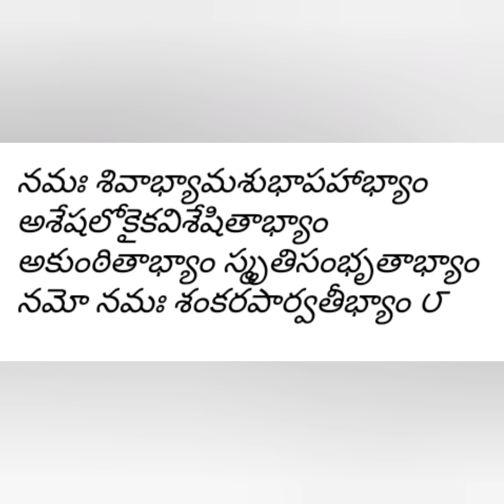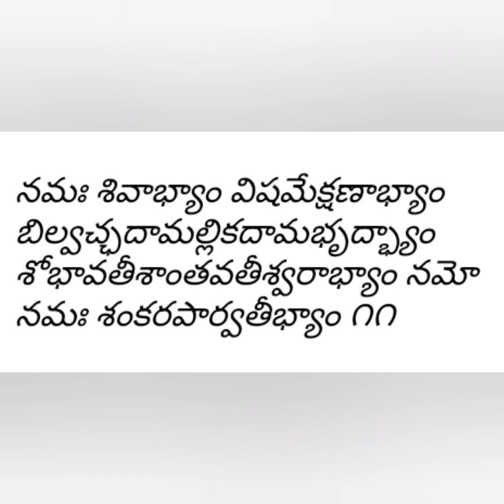శ్రీ ఉమా మహేస్వర స్తోత్రం/Devotional